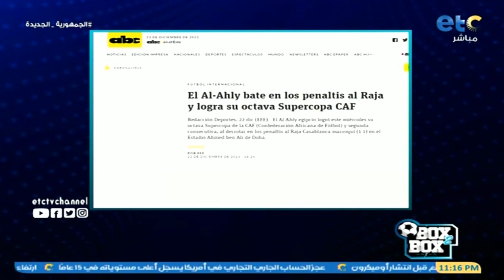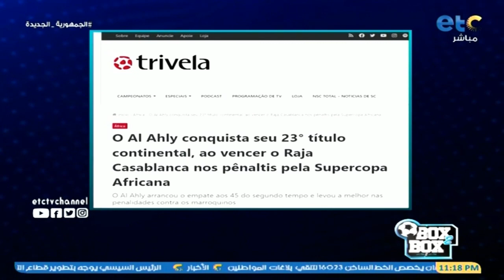بوكس2بوكس | ردود أفعال الصحف العالمية بعد فوز الأهلي بالسوبر الإفريقي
"بوكس2بوكس برنامج رياضي من تقديم محمد شبانة، يهتم بمتابعة كل الأحداث والفعاليات الرياضية خاصة
 المرتبطة ببطولات كرة القدم، ويقدم تحليلات ويستضيف أبرز محللين ونجوم الكرة سواء الحاليين والسابقين. ويعتمد على المهنية والموضوعية في العرض والتعاطي الإعلامي.